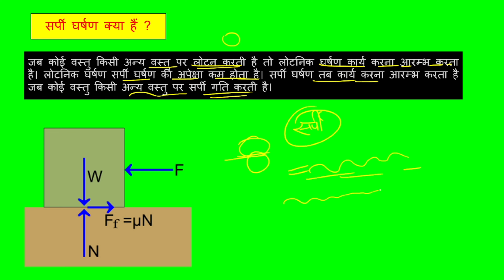सर्पी घर्षण क्या हैं ? ll sarpee gharshan kya hain ?